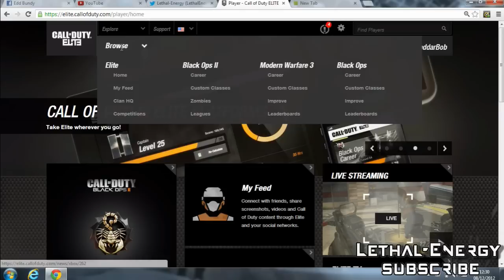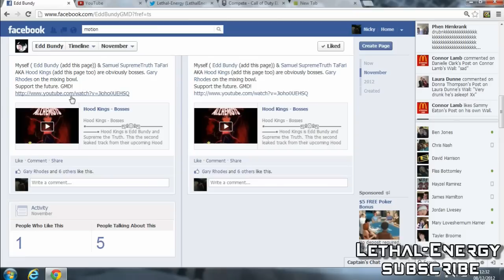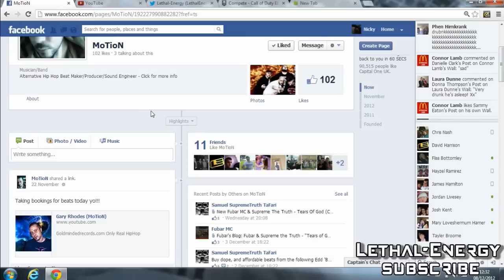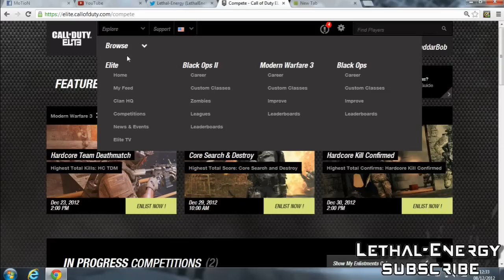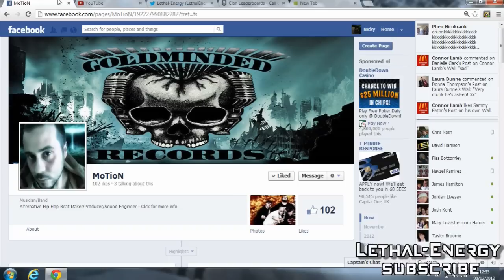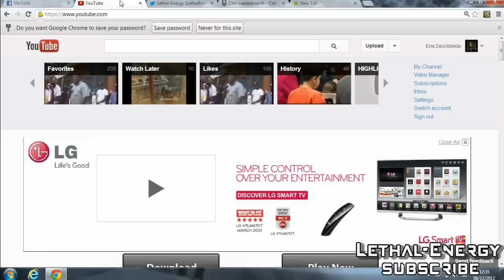Black Ops 2 | Clan Ops Info, How to enlist and Black Ops 2 Clan Leaderboards